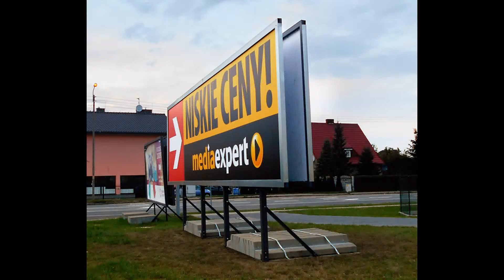BILLBOARDY BIELSK PODLASKI TEL. 782 666 777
Położony w województwie podlaskim, będący siedzibą powiatu bielskiego, Bielsk Podlaski liczy 26 545 mieszkańców. W odległości 50 km na południe od miejscowości znajduje się Białystok.
Przez Bielsk Podlaski przebiegają ważne szlaki komunikacyjne: dwie drogi krajowe, droga wojewódzka oraz linia kolejowa.